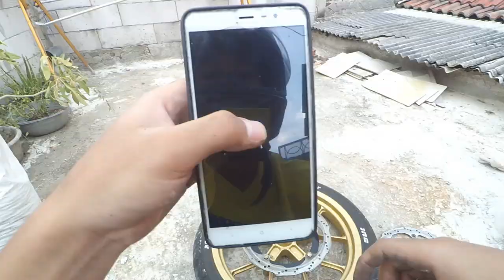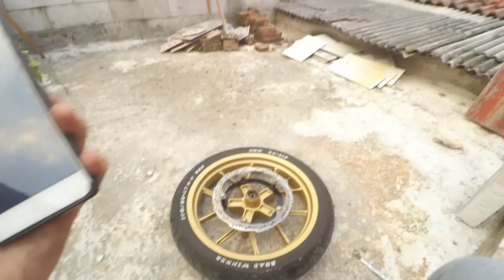DOUBLE DISK DI VELG STANDARD!!! HOW TO MAKE A DOUBLE DISC IN A STANDARD VELG MOTOVLOG ||GSX-150 #002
DOUBLE DISK DI VELG STANDARD!!! HOW TO MAKE A DOUBLE DISC IN A STANDARD VELG

Info pemesanan adaptor silahkan DM akun ig ane bisa VIA BUKALAPAK/TOKOPEDIA/SHOPEE...

Salam hangat kami dari RIDER TANGERANG